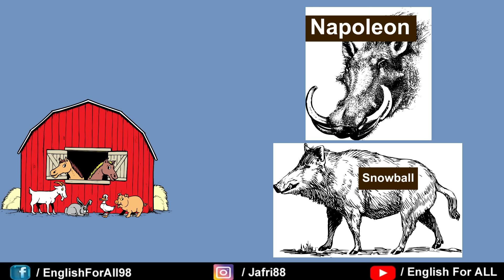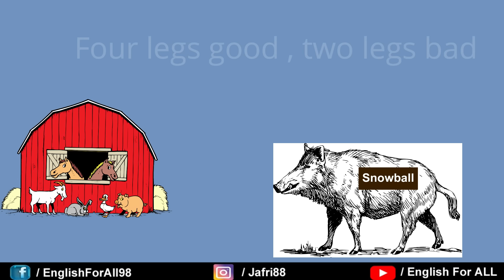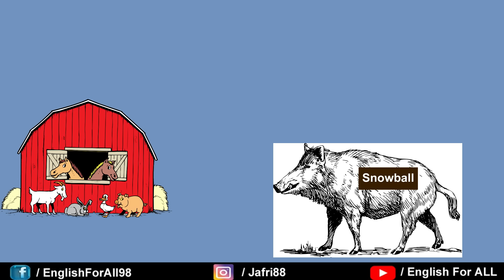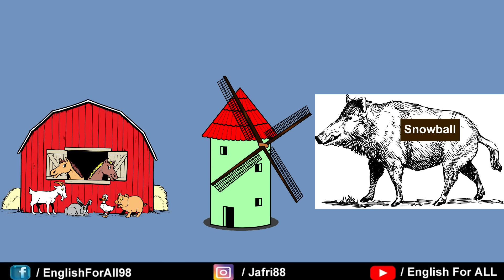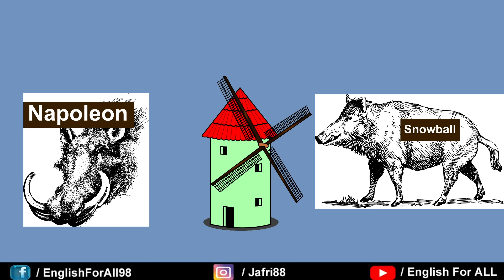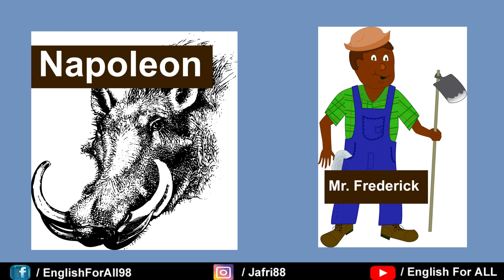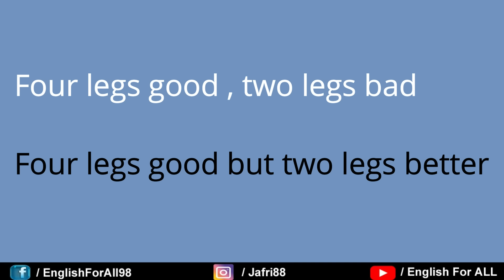Animal Farm summary in Hindi | by george orwell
Animal Farm is an allegorical novella by George Orwell, first published in England on 17 August 1945.[1][2] The book tells the story of a group of farm animals who rebel against their human farmer, hoping to create a society where the animals can be equal, free, and happy. Ultimately, however, the rebellion is betrayed and the farm ends up in a state as bad as it was before, under the dictatorship of a pig named Napoleon.